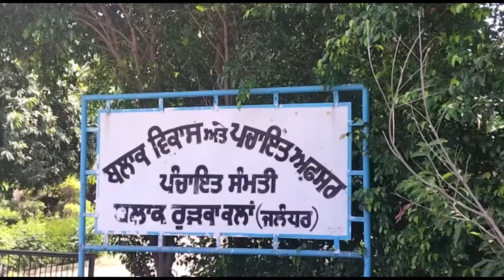ਪਿੰਡ ਕਾਹਨਾ ਢੇਸੀਆਂ ਦੇ ਪੰਜ ਪੰਚਾਇਤ ਮੈਬਰਾਂ ਨੇ ਪਿੰਡ ਚ ਪ੍ਬਧਕ ਲਾਉਣ ਦੀ ਕੀਤੀ ਸ਼ਿਕਾਇਤ